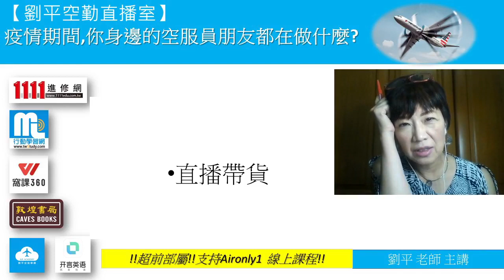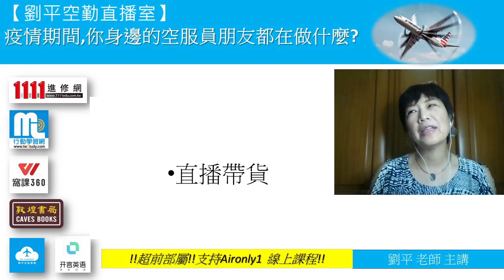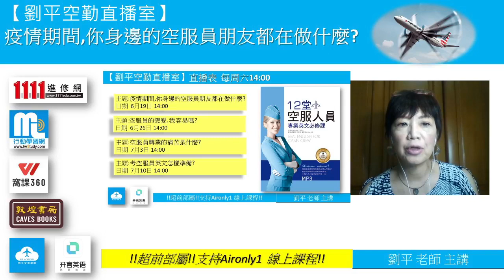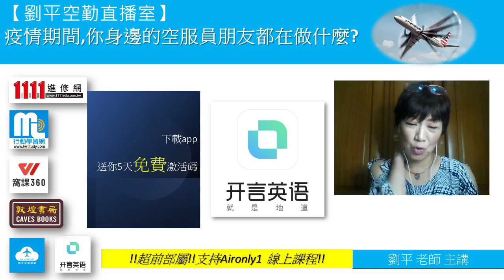疫情期間, 你身邊的空服員都在做什麼呢?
身邊朋友空服員想要創業, 歡迎合作

●贈送開言英語app- 全館免費體驗碼
🤩我想索取免費5天體驗碼
2. 留言 考空姐超前部屬 即可獲得

◎ 免費下載APP 內有﹝航空就業快報﹞﹝空服師資私教預約﹞﹝空姐推薦課程及精品﹞(開言英語app-人工智能學習) ﹝免費航空面試資料﹞﹝空姐直播﹞﹝空地勤面試服裝髮型建議﹞﹝空姐直播﹞﹝空姐創業區﹞統統在這裡!!
●請下載我們的 ◆Air空姐學園■
→💗希望大家會喜歡 -請下載我們的 ◆Air空姐學園■